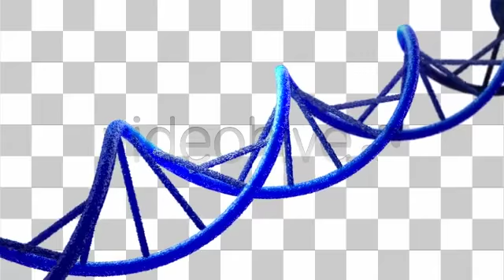Double Helix Strand of DNA | Motion Graphics - Envato elements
Attributes Length - 0:20, Resolution - 1920 x 1080, File Size - 941.3MB, Frame Rate - 24 fps, Alpha Channel - Yes, Looped - Yes

 biology,cell,clone,dna,double helix,gene,genome,helix,human,life,medical,medicine,research,science,spiral